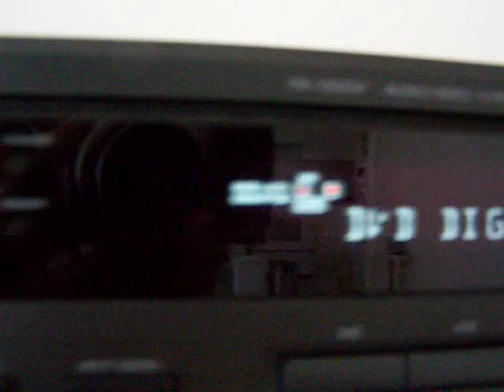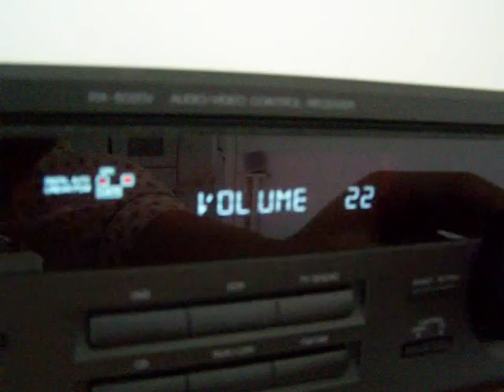My JBL/JVC HT system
This is my HT system with JBL speakers and jvc amp. The RMS power of this system is 600 watts. 100*5 and a 100 watt sub. The two front main speakers are dual 8-inch and the sub is the JBL PB8(Power Bass 8). The sound and build quality exceeds my Z-5500 but dosent go as loud. The bass is very rich and even at almost max volume, NO DISTORTION from the port; just pure clean deep bass.